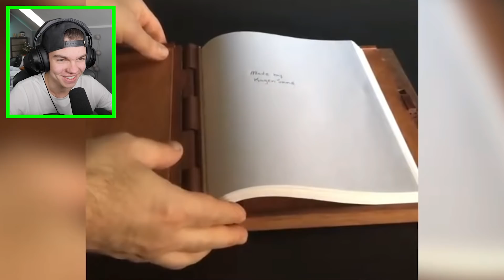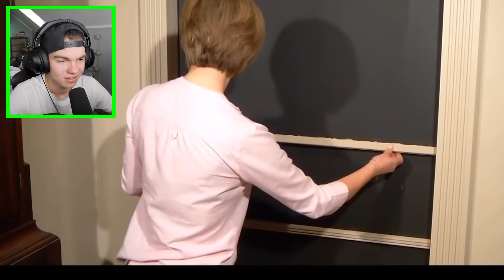LUDZIE Którzy ZNALEŹLI SEKRETNE MIEJSCA w SWOICH DOMACH!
🔥  5000 LAJKÓW = NOWY ODCINEK!

Siemka!